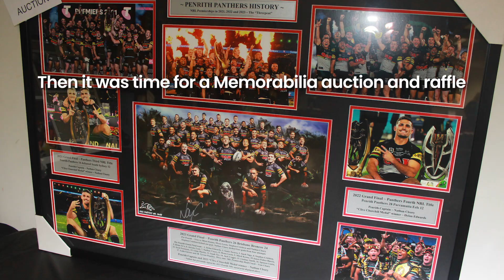Berowra Wallabies' fundraising event.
Enjoy a quick glimpse into the Annual fundraising event organised by the Berowra Wallabies JRLFC to support the Family of League.